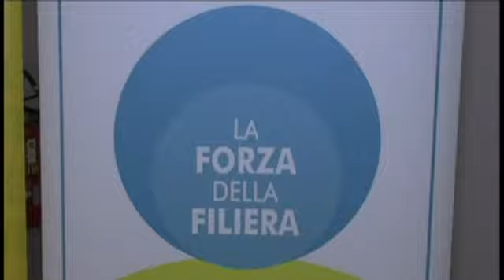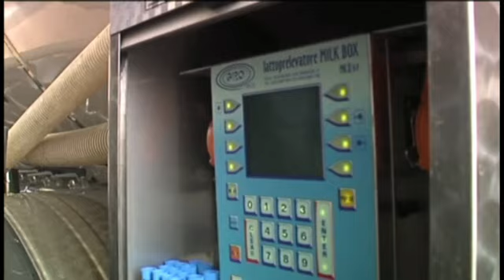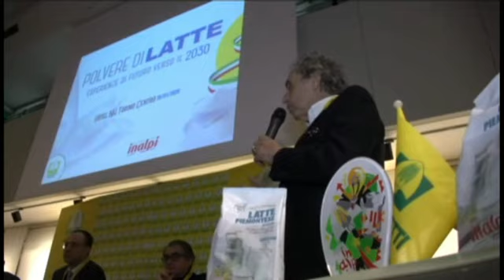Polvere di latte piemontese, 10 anni di progetto vincente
Servizio andato in onda su Obiettivo Agricoltura - Telecupole | Puntata del 26 gennaio 2020